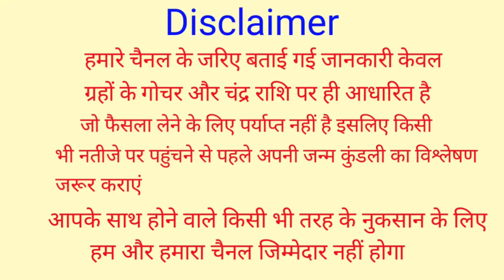28 फरवरी 2021 कर्क राशिफल | Kark Rashifal 28 February | आज का कर्क राशिफल | Cancer Rashi 28 February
28 फरवरी 2021 कर्क राशिफल | Kark Rashifal 28 February | आज का कर्क राशिफल | Cancer Rashi 28 February